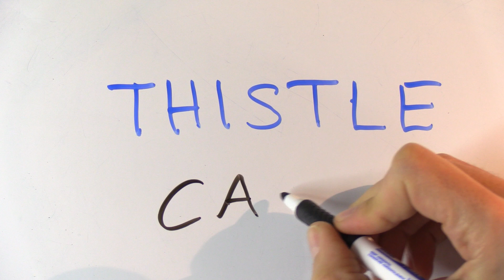Cómo se escribe CARDO en inglés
Cómo se escribe cardo en inglés. Si te ha servido este vídeo no dudes en dar a like. Gracias por verlo!